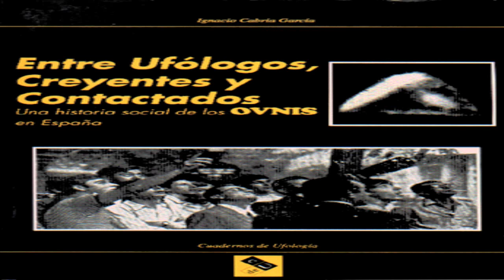Los Hombres de Negro - Fabio Zerpa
Los Hombres de Negro - Informe